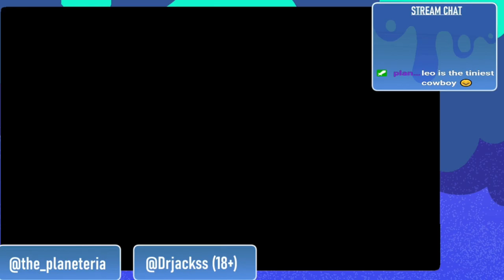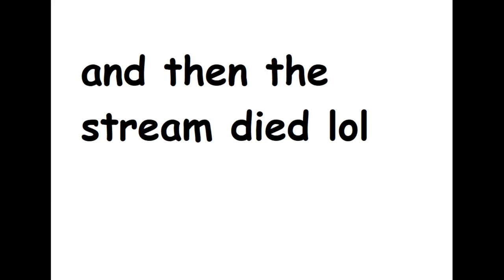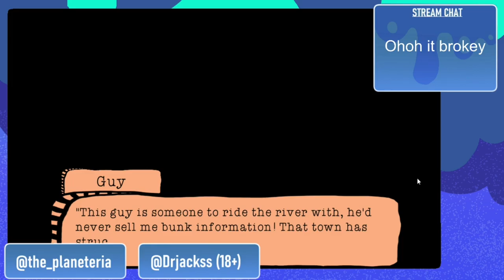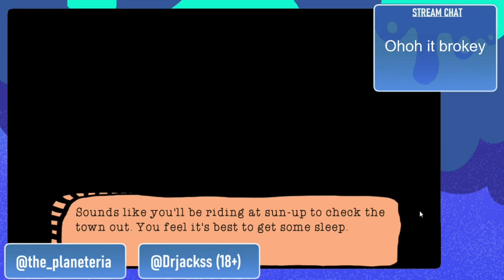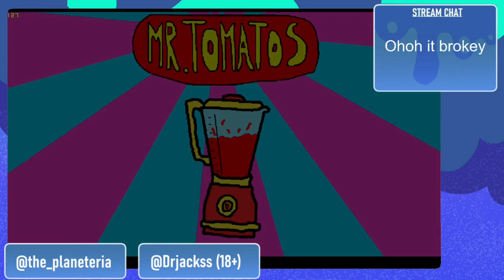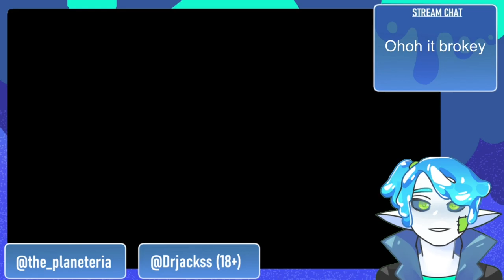Jack's Got Games Ep 5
Jack is joined by Leo to play some games and get spooked by a tomato!